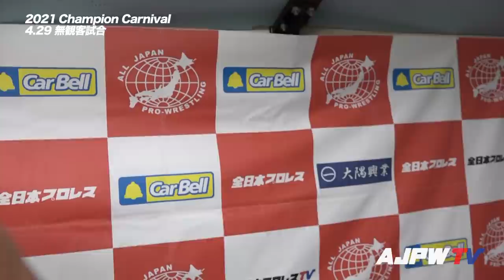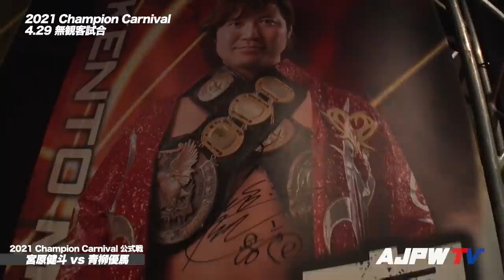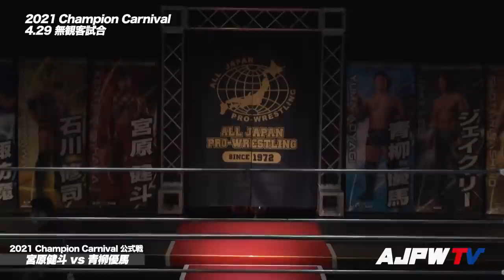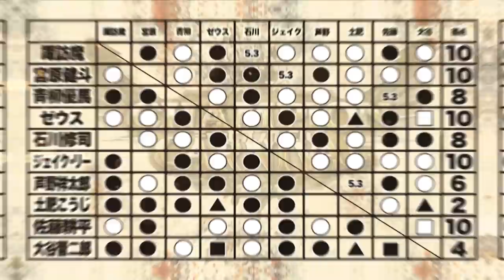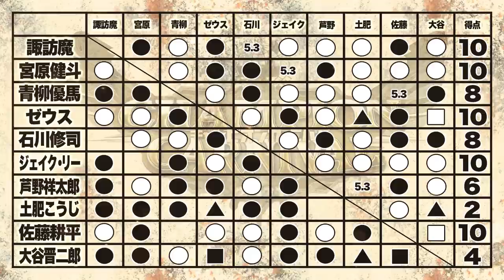全日本プロレス -2021 Champion Carnival- 4.29 無観客試合 [ALL JAPAN PROWRESTLING]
月額900円全日本プロレスの動画配信サイト
全日本プロレスTVでは各大会を配信中‼

ヨシタツ VS 本田竜輝

ジュニアスペシャル6人タッグマッチ
岩本煌史/田村男児/フランシスコ・アキラ VS イザナギ/青柳亮生/ライジングHAYATO

全日本プロレスTV認定 6人タッグ選手権試合前哨戦
タッグマッチ
大森隆男/ブラックめんそーれ VS TAJIRI/大森北斗

2021 Champion Carnival　公式戦　30分1本勝負
ゼウス VS 土肥こうじ

2021 Champion Carnival　公式戦　30分1本勝負
佐藤耕平 VS 大谷晋二郎

2021 Champion Carnival　公式戦　30分1本勝負
諏訪魔 VS 芦野祥太郎

2021 Champion Carnival　公式戦　30分1本勝負
石川修司 VS ジェイク・リー

2021 Champion Carnival　公式戦　30分1本勝負
宮原健斗 VS 青柳優馬
“春の祭典”もいよいよ残り1大会！
全日本プロレス 今年の春を制するのは...
2021 チャンピオン・カーニバル 最終戦は5月3日18：00~
AJPW TVにてLIVE配信!
5月 3日(月・祝)18：00　AJPW TV LIVE 無観客試合
「2021 Champions Night ～三冠統一の地から 50周年への飛翔～」
5月16日　(日)　16：00　東京・大田区総合体育館